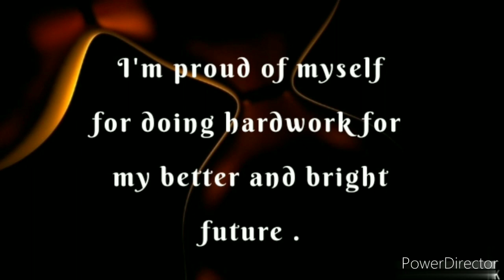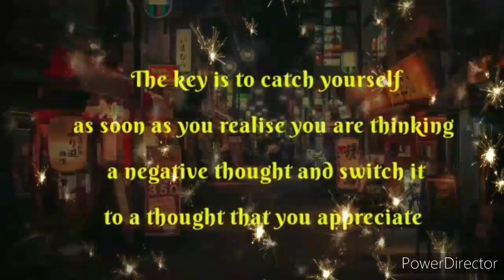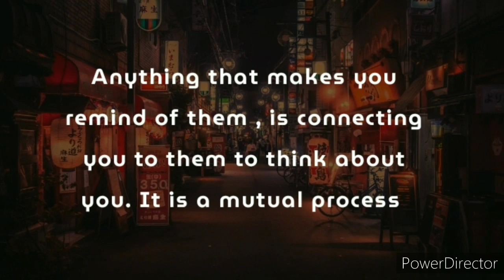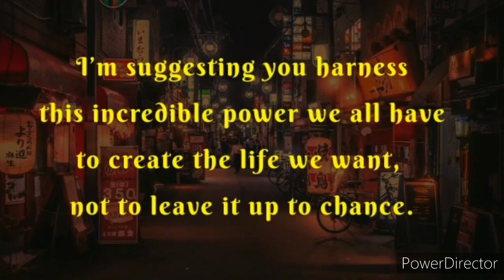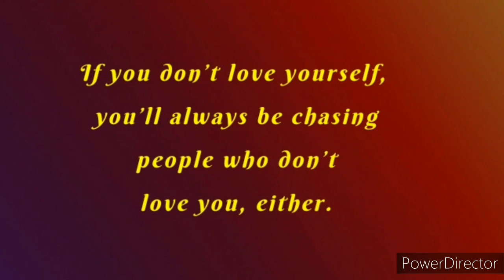Thoughts of The Week 💖@motion_10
positive affirmations
positive affirmations in english
positive affirmations for self love
positive affirmations for success
positive affirmations for health and healing
Psychology facts
self positive affirmations
positive self affirmations for anxiety
positive self talk affirmations sleep
visualization techniques
vision board affirmations
suvichar subichar
good quotes about life WhatsApp status
law of assumption love
law of assumption Neville Goddard techniques
law of assumption in hindi
law of assumption affirmations
law of assumption affirmations love